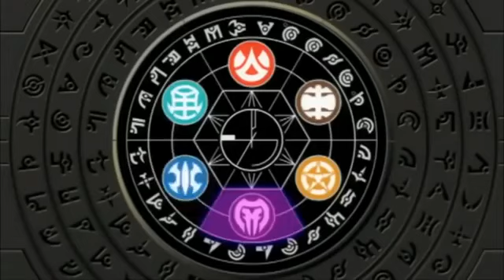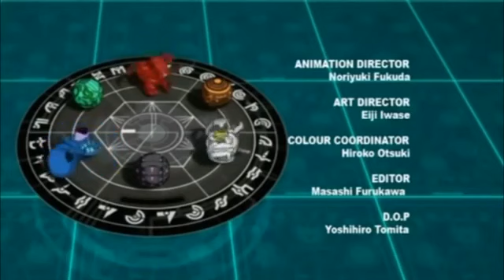Bakugan Battle Brawlers 15. Bölüm - Çölde Maç/ Türkçe Çizgi Film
Hello! 👋
On this channel, we share episodes and beautiful sections of the cartoons we used to love and watch every day.
Many children grow up without these beautiful cartoons because they are no longer broadcast on TV. We bring you these beautiful cartoons with the help of this channel.
👉 If you like cartoons, do not forget to press the like button.